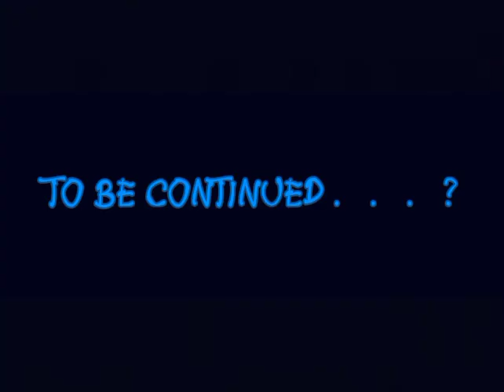Beavis and Dead-Head